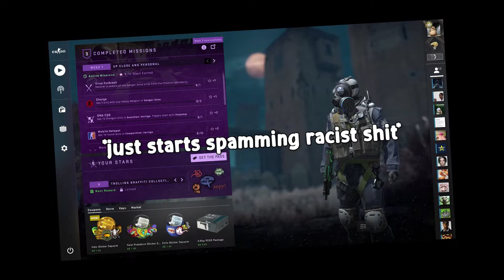CS:GO AFTER DARK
CS:GO is not safe after dark

More videos out soon!